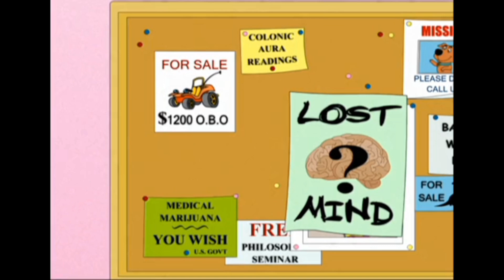el juicio de don gato | Harvey Birdman | Adult swim